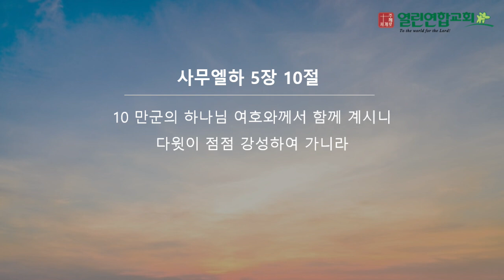말레이시아 열린연합교회 2024년 6월 30일 성경암송